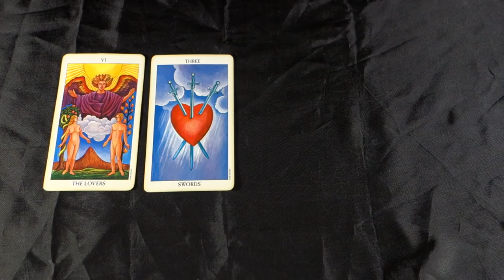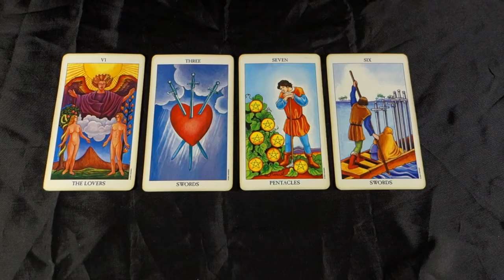SAGITTARIUS! THE ULTIMATUM IS GIVEN Sagittarius Weekly Tarot Reading June 4 - 10 2018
SAGITTARIUS! THE ULTIMATUM IS GIVEN Sagittarius Weekly Tarot Reading June 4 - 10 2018 for all Sagittarius Sun Signs, Sagitarius Moon Signs and Sagittarius Rising Signs! For more about me, my services and specials check out my